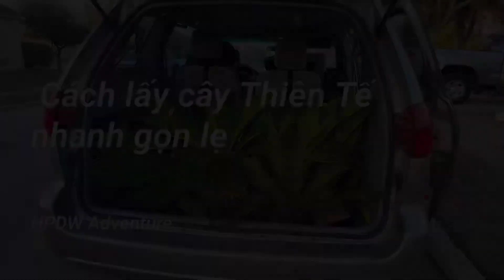Cách lấy cây và rễ ko cần đào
Cây Vạn Tuế trong phong thủy
Đại diện cho “Thọ” nên trồng loài cây này, gia chủ sẽ được bình an, may mắn, trường thọ. Là loài cây giúp loại bỏ khí độc, cân bằng âm dương, khi được kết hợp với nhiều cây khác trang trí nhiều công trình, Vạn Tuế sẽ thể hiện sự uy nghi như những tráng sỹ.

Nghe cái tên thôi là thích rồi, chứ ko biết nó nhiều ý nghĩa hay vậy, đọc xong ko muốn mua 2 cây nữa, mà chất đi tìm và mua thêm nhiều cây nữa về nhà trồng😍

Nhà mình mua được mấy cây thiên tế nhỏ post trên fb, anh bạn thấy vậy bèn gọi vc mình qua và chỉ cách lấy cây lên ko cần đào.🥰 cám ơn anh Tony Hùng rất nhiều.🥰